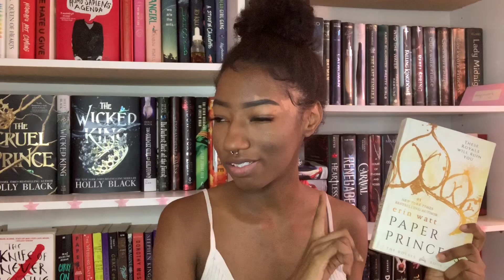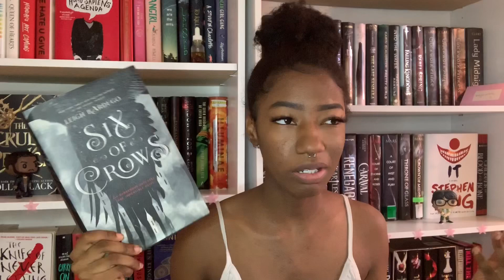extremely specific tropes that butter my biscuit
— OPEN ME —

Hi, My name is Myonna and I’m am 20 years old from Michigan, I am a newbie booktuber. I do discussion videos, hauls, wrap ups and many more, check out some of my other videos if you’d like to.